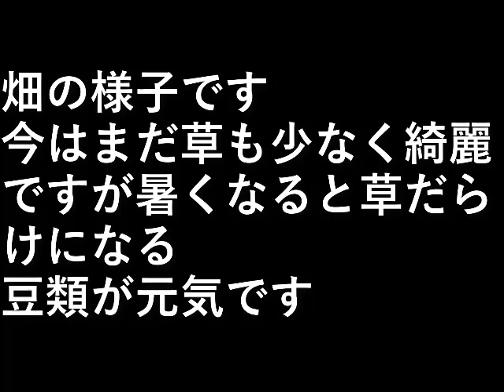畑の様子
畑の様子です。

今はまだ草も少なく綺麗ですが
暑くなると草だらけになる。

豆類が元気です。

設備屋の適当田舎暮らし